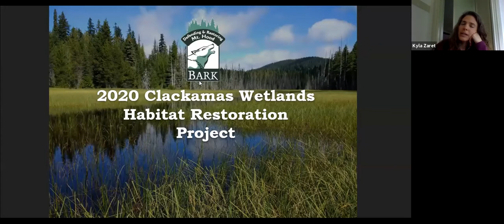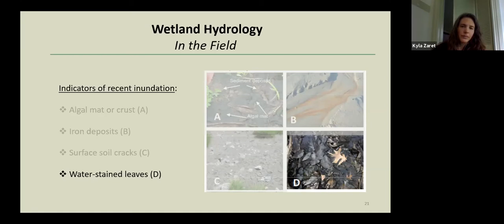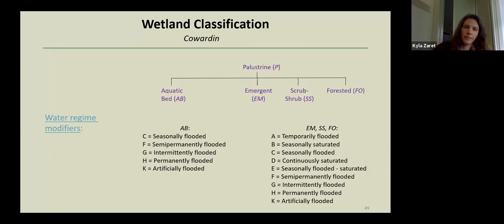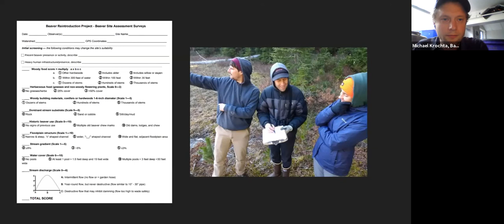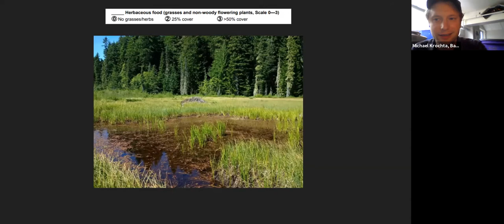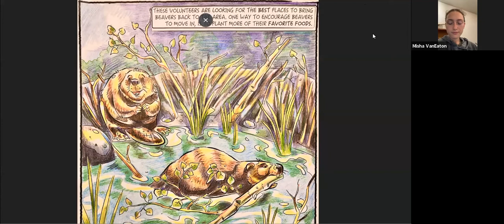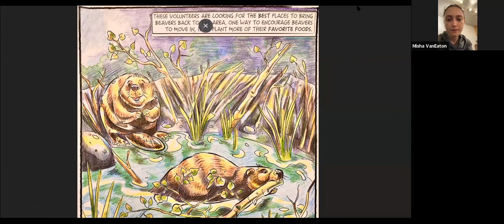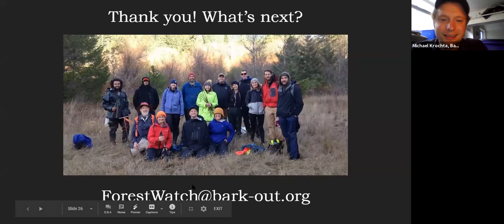Rad◦i◦cle Training: Wetland Beaver Habitat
This summer, Bark will be conducting wetland habitat surveys in the Clackamas District of Mt. Hood National Forest, with the long-term goal of restoring these ecosystems and increasing their resiliency to climate change. These surveys will help us identify components of high-quality beaver habitat and to locate areas that need beavers the most. Bark's field-work will provide the Forest Service with information that they need to restore wetlands in Mt. Hood National Forest.

Beavers and wetland habitats play critical roles in fostering biodiversity and providing direct benefits to fish, wildlife, and people. Beaver dams create wetlands that help decrease the impacts of floods, recharge drinking water aquifers, protect watersheds from drought, decrease erosion, remove toxic pollutants, create habitat for threatened salmon, and so much more.

Sadly, beavers on this continent have struggled due to population devastation and habitat loss. By slaughtering millions of beavers, European trappers and settlers impoverished ecosystems in the Cascade Mountains to such an extent from which they have not yet recovered. With Mt. Hood National Forest as the source of domestic water for more than one million people in Oregon, and climate change an urgent reality, now is the time to energize beaver recovery in Mt. Hood National Forest!

This training is intended for people interested in becoming actively engaged in this type of in-the-forest work with Bark and requires no previous experience.

This training will cover the following: an overview of Bark's beaver and wetland restoration project; an introduction to wetland ecology, classification, and identifying wetlands in the field; and Bark's beaver survey scorecard

This event is part of Bark's free Rad◦i◦cle Training Program,which empowers individuals to learn valuable skills in forest ecology, public lands advocacy, and community organizing. Follow the link to learn more about Rad◦i◦cle.